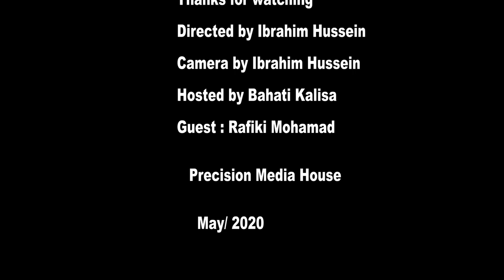Stay Home Season || Rafiki Mohamad Sports is everything to him. Sports is a Discipline